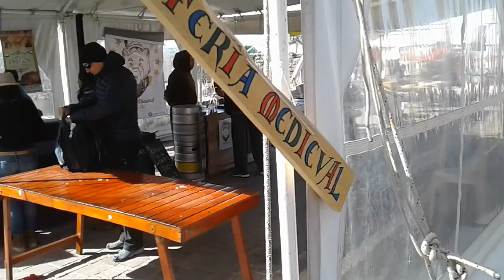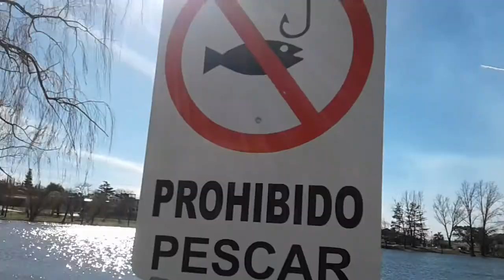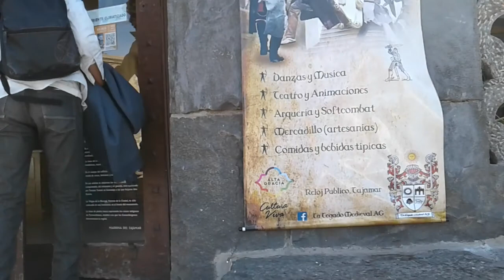6º FESTIVAL MEDIEVAL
6º to Festival Medieval en Alta Gracia el pasado viernes 20, sábado 21 y domingo 22 de julio de este 2018.

En la explanada del Reloj Público a la vera del Tajamar,  y la cara noreste de la Casona Museo del Virrey Liniers ( Museo Nacional Estancia Jesuítica de Alta Gracia y Casa del Virrey Liniers, dependiente del Ministerio de Cultura de la Nación), en el casco céntrico de la bella ciudad serrana del
Valle de Paravachasca, Dto Santa María de Córdoba Argentina.

Actividades: Talleres, juegos, música y danza. Taller de Fabricación de cerveza, juego de arlequines, danzas, taller de teatro,
de literatura y cuento medieval, danzas paganas, mercado medieval, charlas taller de dibujo fantástico, torneo amistoso de combate medieval, cierre y sorteos.
Todo el día con arquería, ajedrez, mercadillo artesanías,
borra de café y juegos del instituto Domingo Barrera.